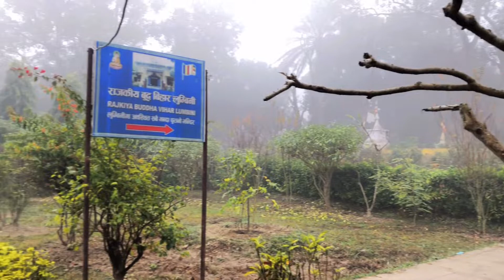Lumbini Yatra 2020 || Maya devi Temple || Anandshakya vlogs|| vlog 14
Lumbinī is a Buddhist pilgrimage site in the Rupandehi District of Lumbini Province in Nepal. It is the place where, according to Buddhist tradition, Queen Mahamayadevi gave birth to Siddhartha Gautama in 563 BCE. Gautama, who achieved Enlightenment some time around 528 BCE, became the Buddha and founded Buddhism.
It’s easy and safe to visit Lumbini from every part of the country . The roads to Lumbini is well maintained with 4 lanes highway. We are waiting to serve you and make peace in mind after COVID-19. Don’t be afraid of COVID-19 , Lumbini is safe.